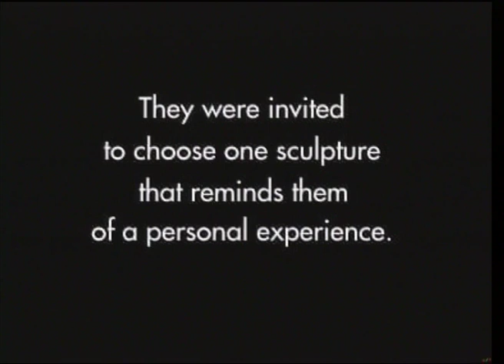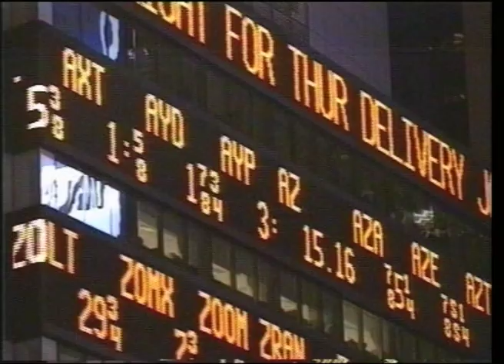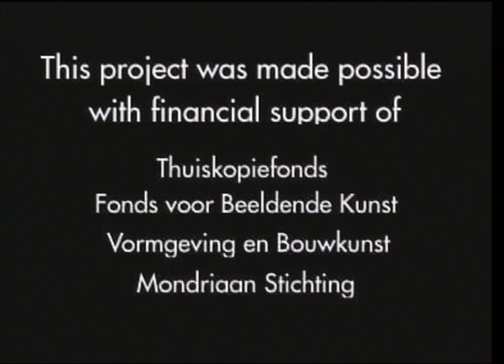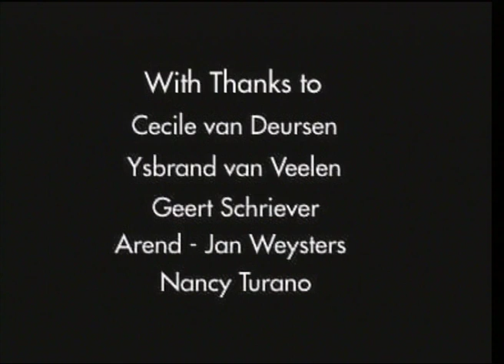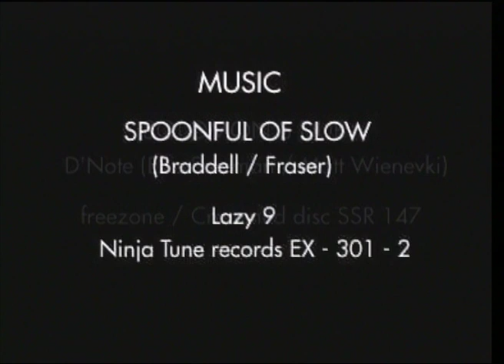States of Humanity, NYC 1996 - a film by SOH Alex Vermeulen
Fifty-five New Yorkers were interviewed about six sculptures that form States of Humanity. They were invited to choose one sculpture that reminds them of a personal experience.
Vermeulen's intention was to collect a numerous of "New York" stories and turn them into a screenplay for a feature film. Vermeulen used a small hi8 video camera to shoot the interviews and visuals of street life NYC. Despite his intention, Vermeulen edited the footage. "These talking heads speak for them selfs." Since the film "States of Humanity" introduced the first six "Eggy" sculptures seen through the eyes of fifty-five New Yorkers, this documentary would become a key work in Vermeulen's career. The premier was at the International Film Festival Rotterdam in 1997. After these six States of Humanity (SOH) sculptures, Vermeulen named the egg shaped figure "Eggy" and branded SOH as a trademark. He produced more than twenty SOH sculptures in the public spaces. And produced so far twenty-nine SOH productions, among others films, multi media installations, exhibitions, video clips, an opera, books etc. Several SOH sculptures are collected in international collections.